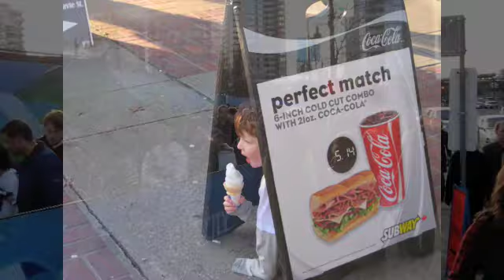Valentine's Day in Vancouver 2